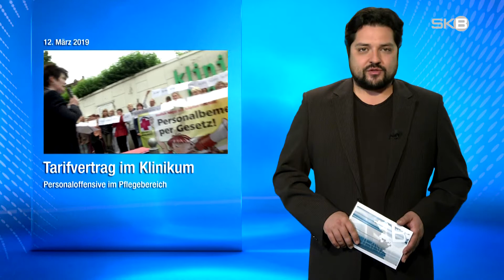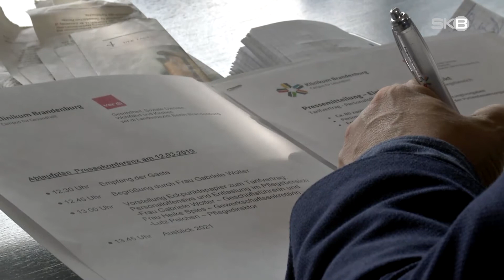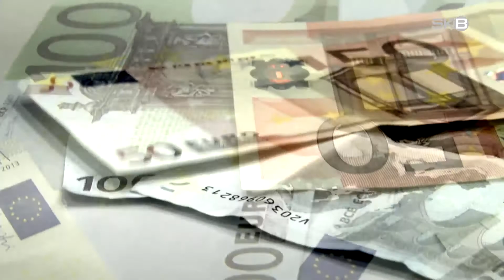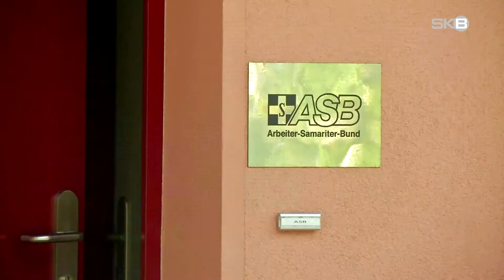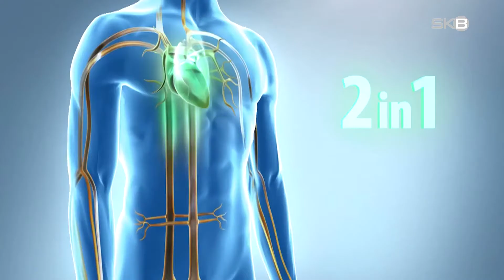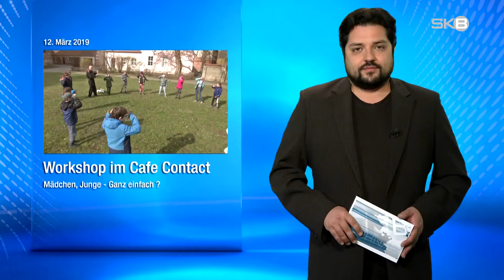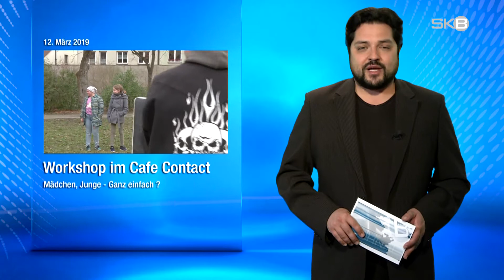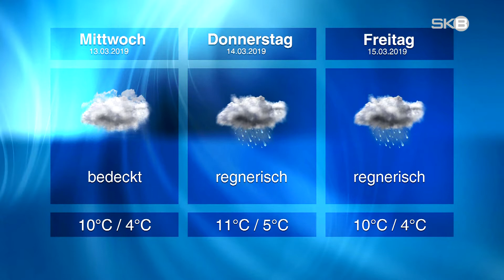Dienstag, 12.03.2019 | SKB-Nachrichten aus Brandenburg